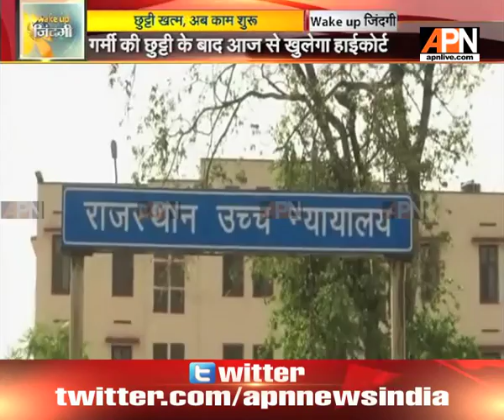Rajasthan High court reopens today after summer break